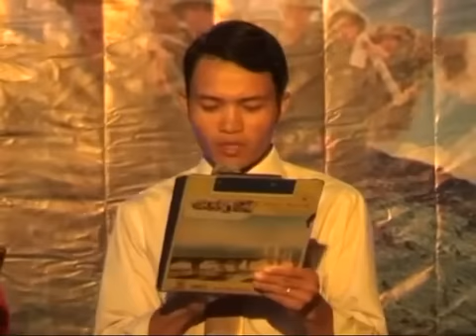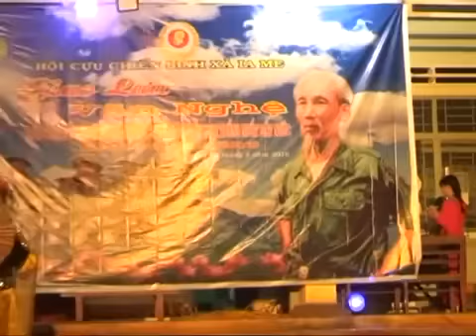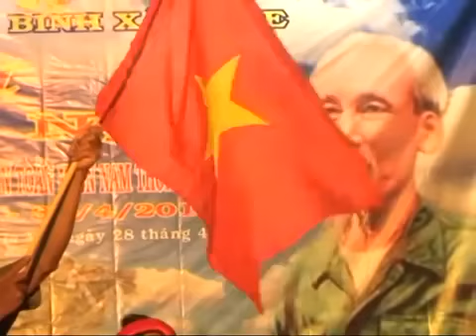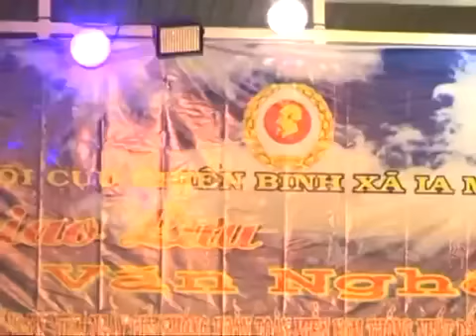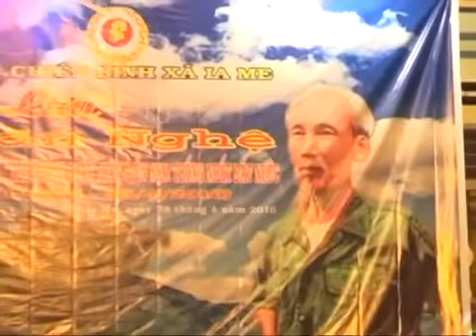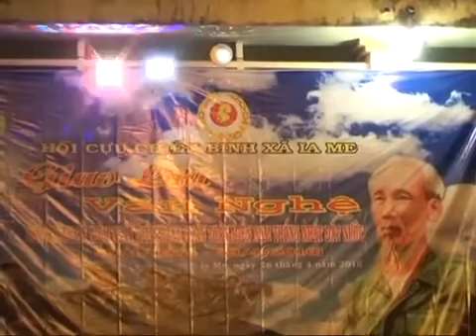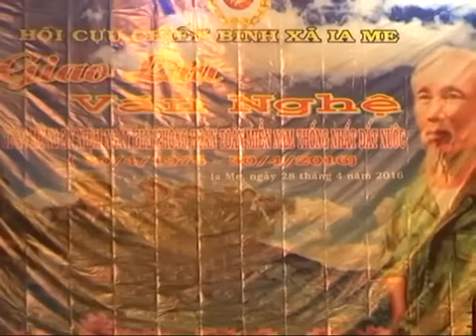Làn điệu Chèo trên Tây Nguyên (2016)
👉 Đăng ký ủng hộ kênh để thường xuyên cập nhật video mới và giúp mình có thêm động lực ra nhiều video hơn, cảm ơn các bạn 💖💖💖.